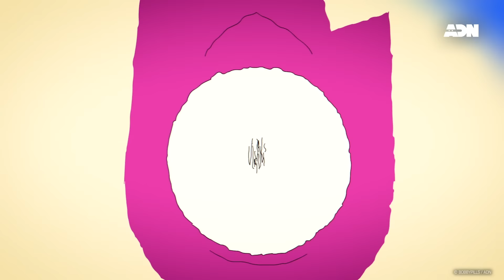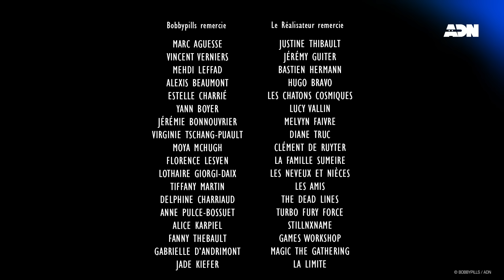Dead Cells : Immortalis | Épisode 7 Complet (VF / SUB EN)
Dead Cells : Immortalis | Épisode 7 Complet (VF)

Retrouvez un épisode par semaine, tous les mercredi à 17h !

Sur une île maudite, rongée par une étrange peste appelée « le Mal-Être », un roi fait développer un remède par ses alchimistes afin de sauver son peuple de la maladie… mais l'antidote transforme les habitants du royaume en monstres ! Il décide alors de créer une armée en utilisant ce dernier, mais très vite, la situation devient incontrôlable… Une prophétie révèle l’avènement d’un héros immortel, qui ramènera la paix en tuant le Roi Démon, responsable de ce chaos. Il sera du devoir de Laure Esposito, jeune gardienne de l'ordre de la Vérité, de trouver cet élu à tête de flamme et de sauver le monde de sa destruction. Grand bien lui fasse, car pour l'élu, trouver le remède au Mal-Être : il s’en tape. Ramener la paix ? Il veut surtout qu’on la lui foute !

ADN, LA plateforme d’animation, qui regroupe le meilleur de vos séries préférées en VOSTFR et en VF, légalement en HD sur votre PC, console, tablette. Partout, tout le temps !

💻 Suivez-nous ! 💻